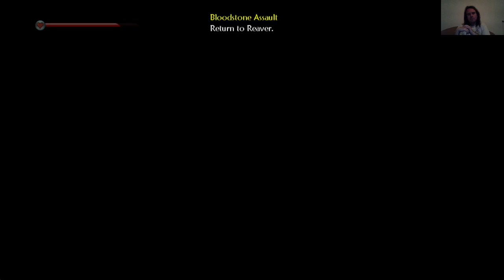EC: Fable 2 no knockout walkthrough #10